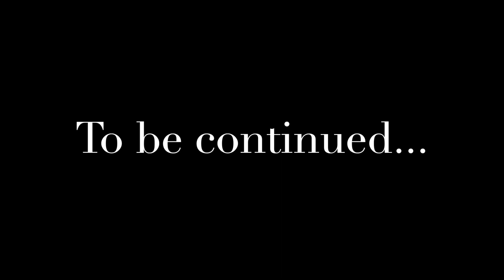Trip to Kumbhalgarh Fort (with history) - Part 1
Hey Guys!!
Do you know which is the longest wall in the world after China? Check out this video to know about it! 😃

Part 2 coming up next!!!